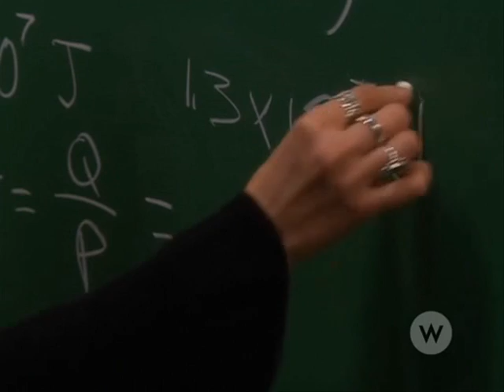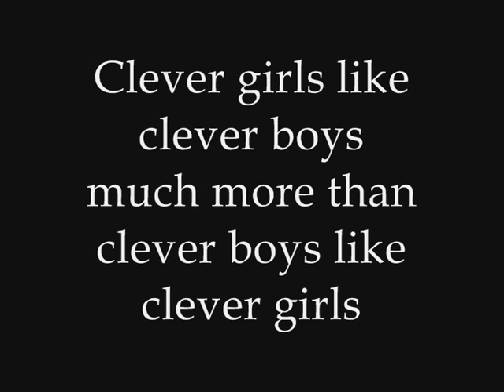Clever Girls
Multifandom vid celebrating various women and their somewhat bumpy road to love and/or happiness. Fandoms include Bugsy Malone, Doctor Who, Ivanhoe, Jake 2.0, Mysterious Ways, Opposite Sex, The Philadelphia Story, Some Kind of Wonderful, and Ugly Betty.